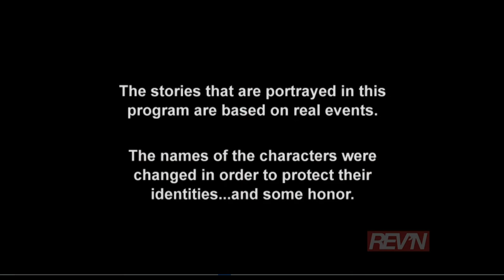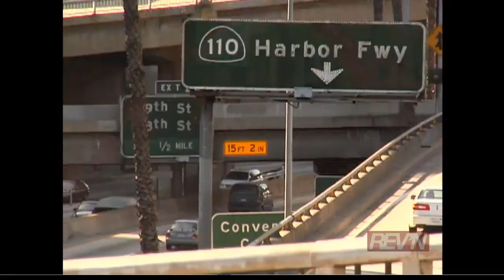Operation Repo Season 8 Episode 7 Part 1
Credit to Rev'n Tv
If you want to record something I highly recommend downloading Bandicam. It's the best screen recorder out there in my opinion.